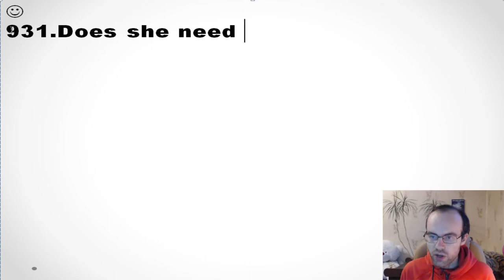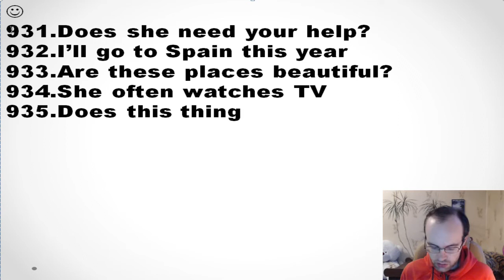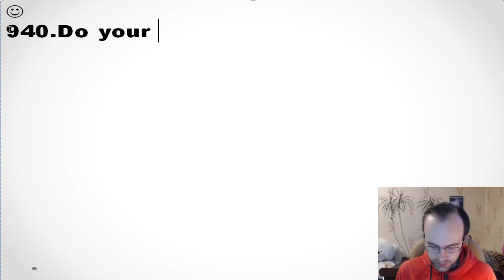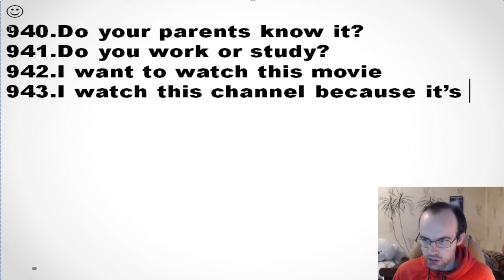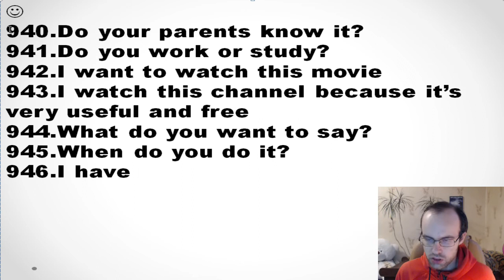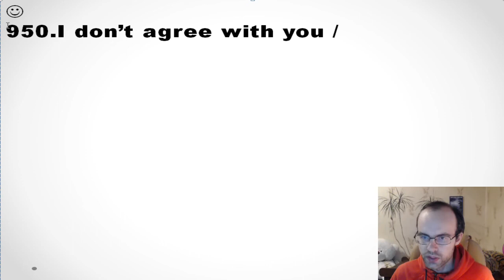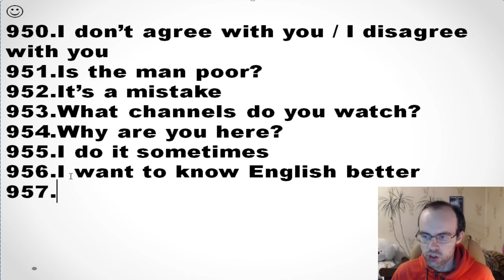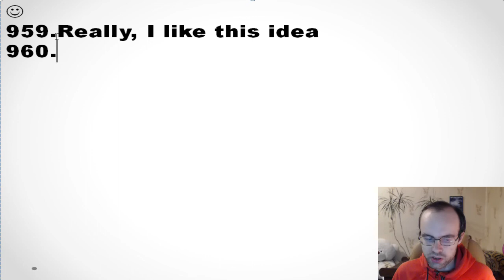КОНТРОЛЬНАЯ 32 АНГЛИЙСКИЙ ЯЗЫК ДО ПОЛНОГО АВТОМАТИЗМА С САМОГО НУЛЯ УРОК 36 2